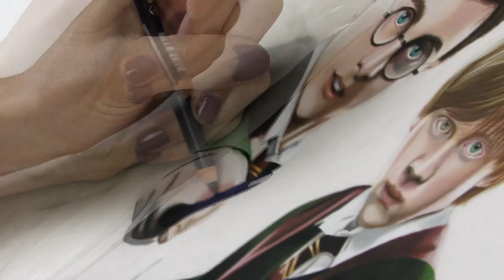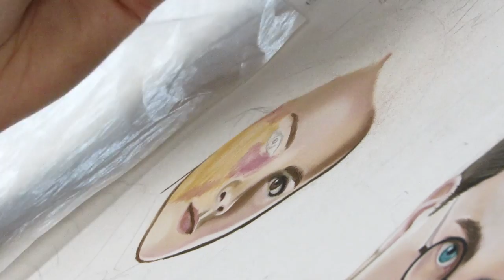Drawing Harry Potter, Hermione Granger and Ron Weasley - Pastel Pencils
Pastel Pencils drawing of 'Harry James Potter (Daniel Radcliffe), Hermione Granger (Emma Watson) and Ron Weasley (Rupert Grint)"

- Pastel Pencils : STABILO CarbOthello
- Paper : Pastelmat

Prints available soon.